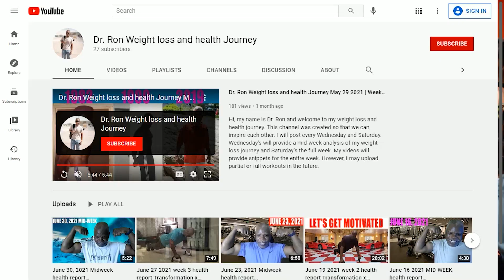Reaction to Iggy Azalea - I Am The Stripclub | Soul Brother Number One